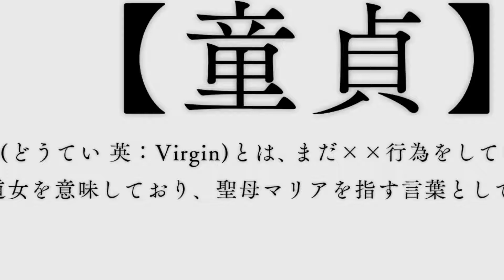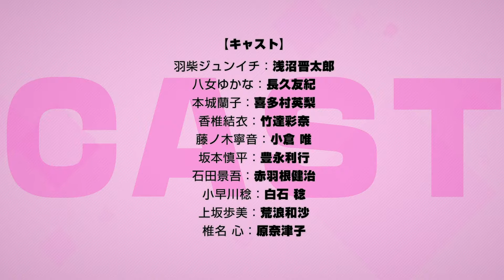Hajimete no Gal - PV2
Airing Date: Jul 12, 2017
Description:
The romantic comedy begins with Junichi "Jun" Hashiba, an uncool high school student who frets about wanting to lose his virginity. Egged on by his friends, Jun goes on his knees and confesses his love to a classmate named Yukana Yame. The confession surprisingly works and the couple goes out. However, Jun finds himself in uncharted waters with Yame, a trendy and fashion-conscious "gal" (gyaru).